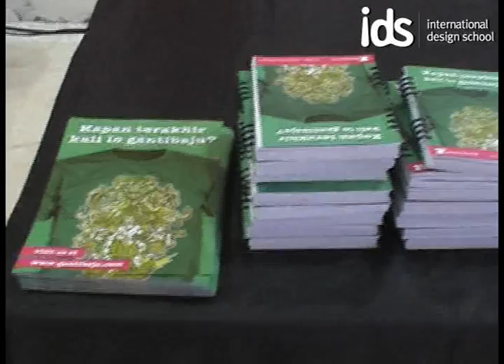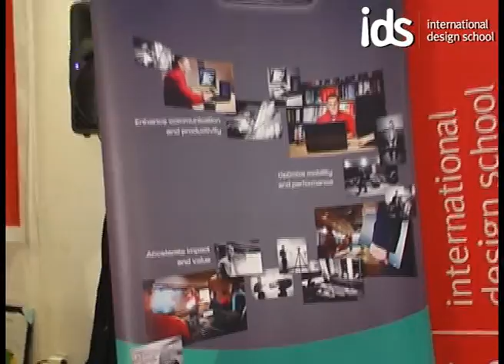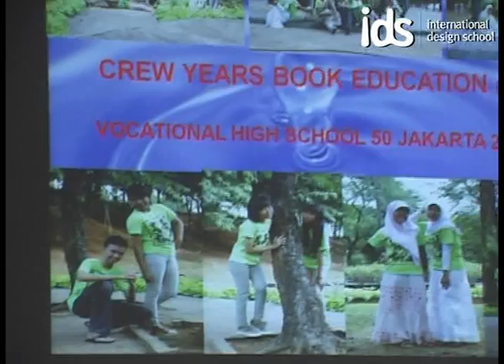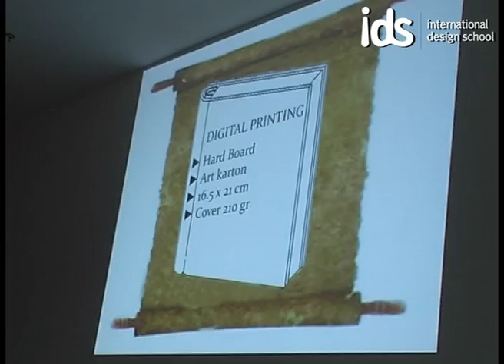Ids High Year Book 2010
Kompetisi buku tahunan yang diadakan oleh IDS | International Design School
pada Bulan Mei 2010, Diikuti oleh berbagai SMU sejabodetabek.